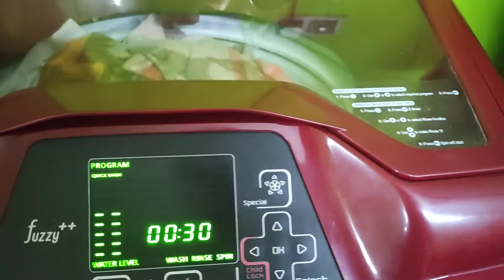Bengali Vlog // Ivan er Nekamo dekhe Hesei Kutoputi 🤣🤣🤣